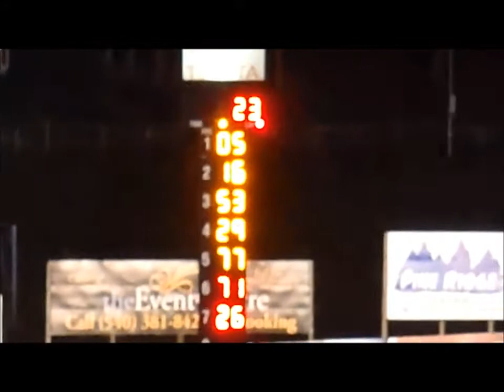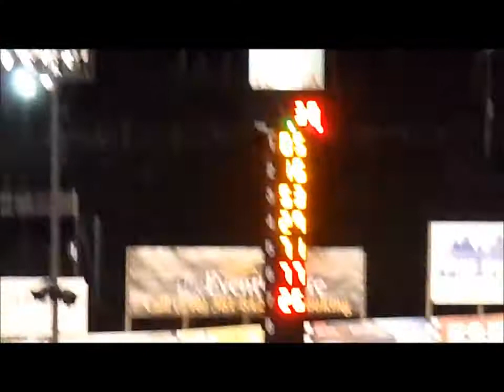Motor Mile July 25th 2014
Street Stock